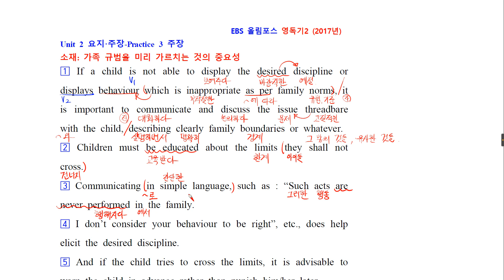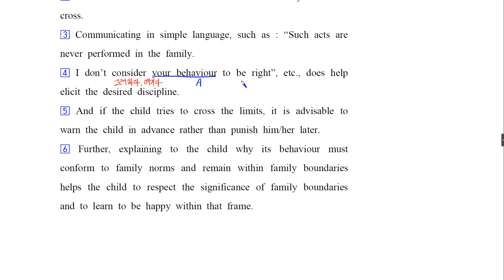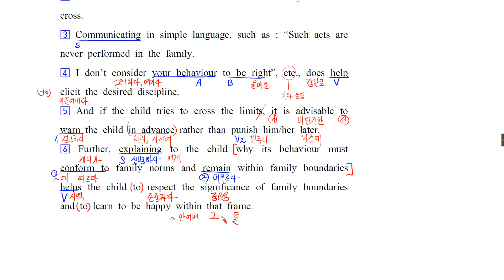EBS 올림포스 영어독해의 기본 2 17년 2 요지,주장 P3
고의로 위반하지는 않습니다.

최신 영어자료 있는 곳-계속 업데이트 합니다
본 유튜브에는 영상이
매우, 엄청, 상당히, 진짜, 정말로, 실로, 무지, 레알, very 많습니다.
앞으로 빛의 속도로 점점 더 많아질 예정입니다.
그래서, 카페에 가시면 많은 영상을 보다 편리하게 찾아보실 수 있습니다

텍스트-무료내신자료(편집가능한 한글파일)

텍스트-유료내신자료(편집가능한 한글파일)